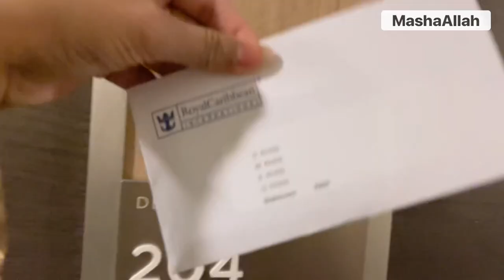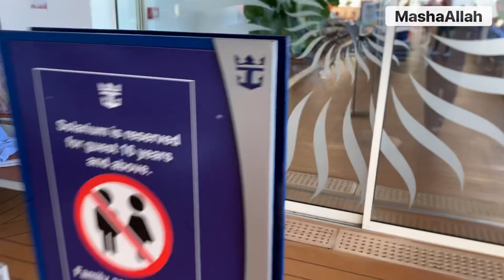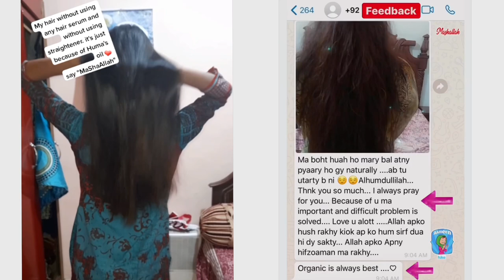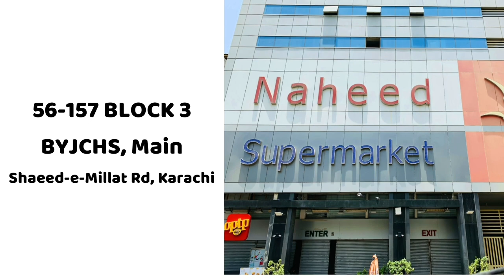$1 Billion Cruise Ship Vacation Gift | World's Largest Cruise | Family Vlog | Huma Khan Vlogs